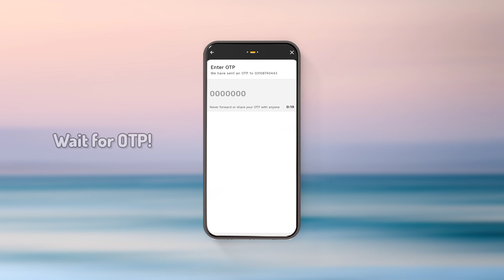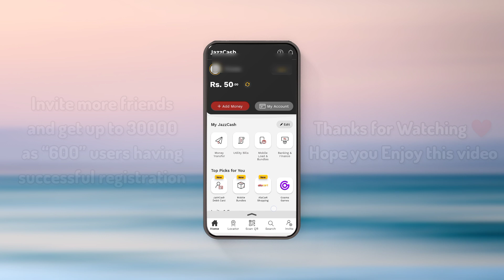Earn up to 160 dollar online from Jazz Cash in Pakistan | Earn Money Online from jazz cash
Jazz Cash is an online mobile bank account which is very famous and best way to receive and send money digitally by your mobile you can pay bills,can mobile top up,pay utilities bills,get loan etc so Jazz cash is totally free of cost available for all networks and users and more importantly you can earn money from jazz cash method in this video watch full video carefully and earn money online from jazz cash up to 160 dollars (30000) so let's do this.

Link for Instead 50 Rupees🤩 T&C apply

Link For 0.4$ Dollars🎉 T&C apply

Music Credit

Keep Supporting 🤩